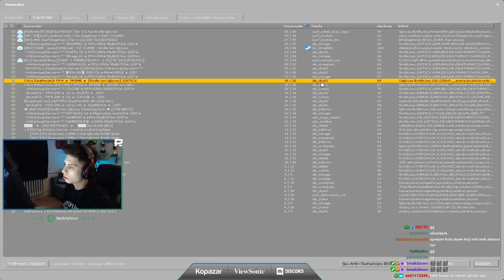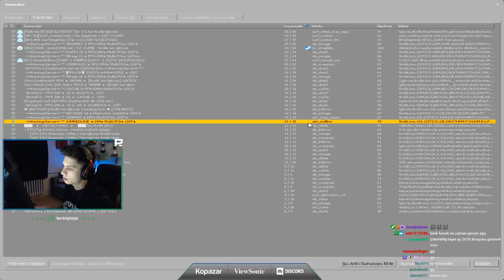BERK RİP TEPE YENİ KARAMBİT İLE OYNUYOR